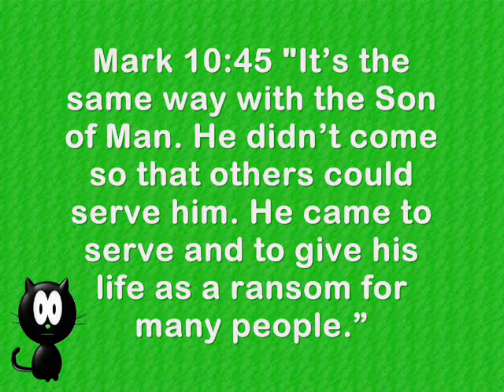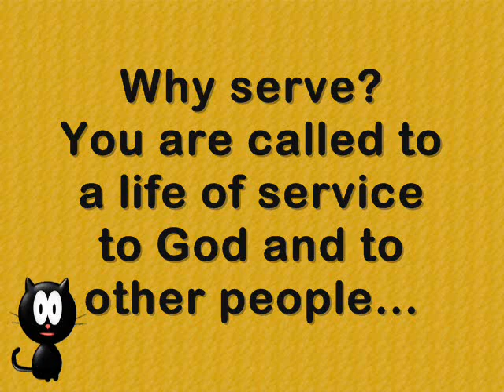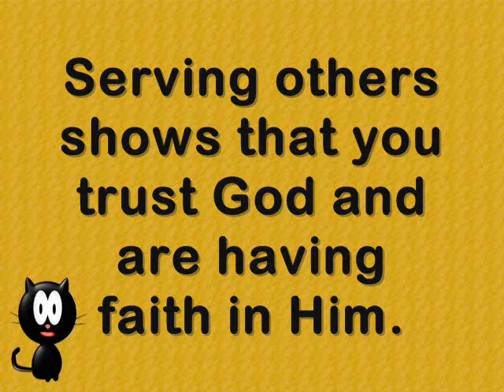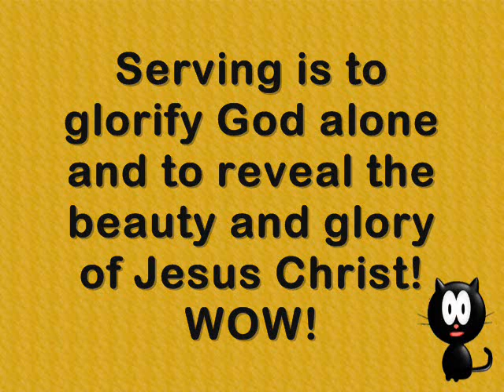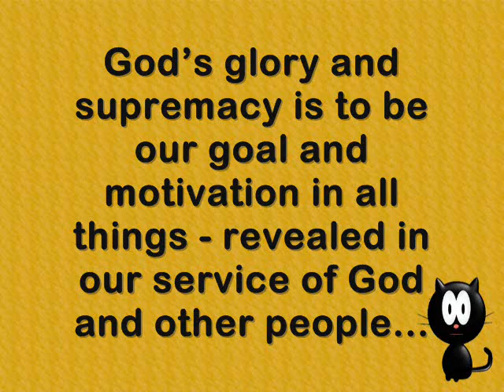WOW Word 32 - Serving